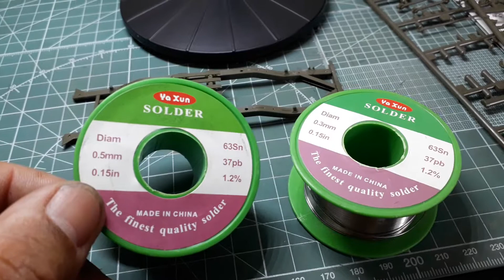1/24 Asuka modelAmerican Bantam part.1 "motor e chassi"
Kit bacana
Peças bem injetadas
Fácil de montar
Gostei...recomendo!